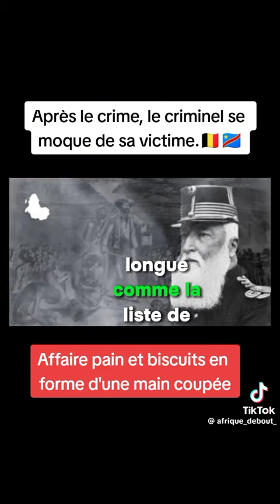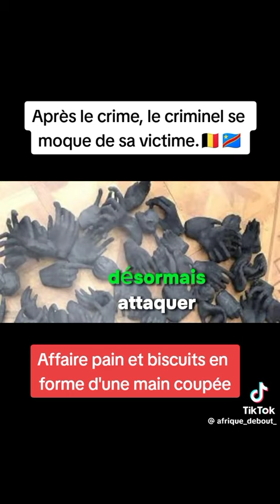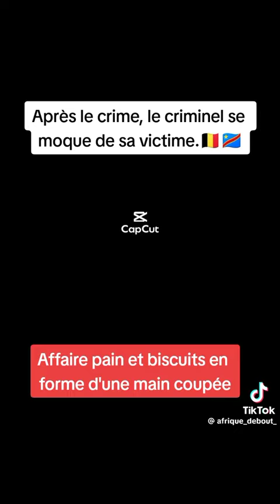March 19, 2024